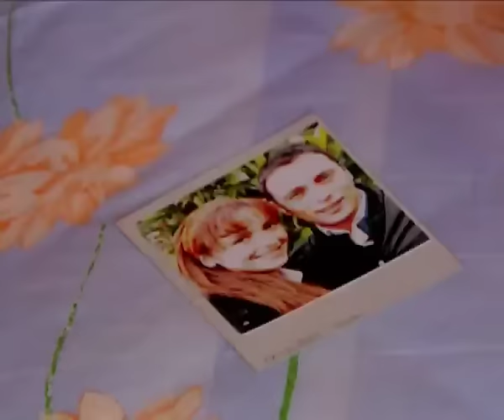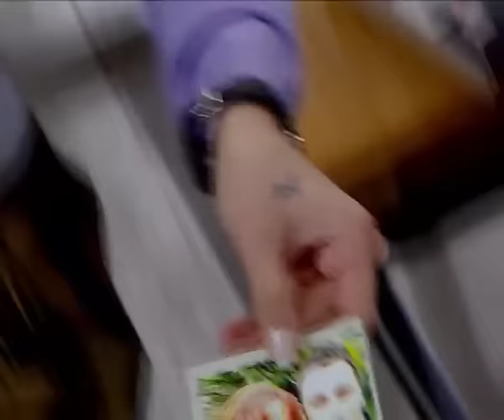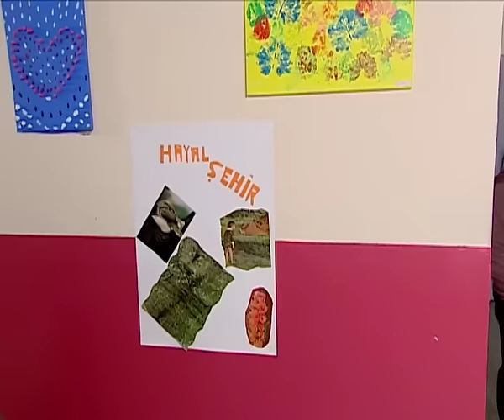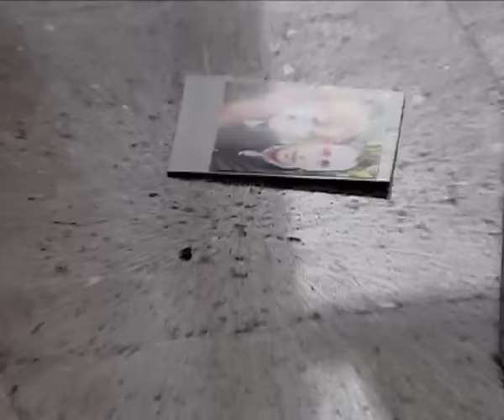Arka Sıradakiler 66.Bölüm